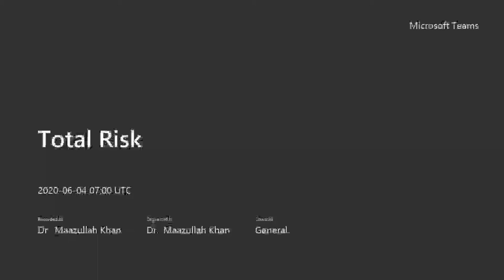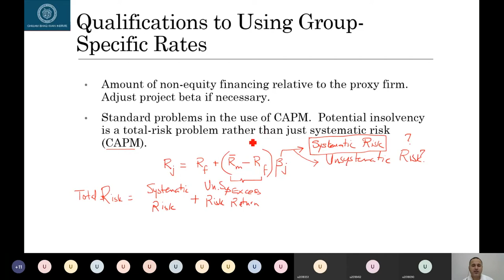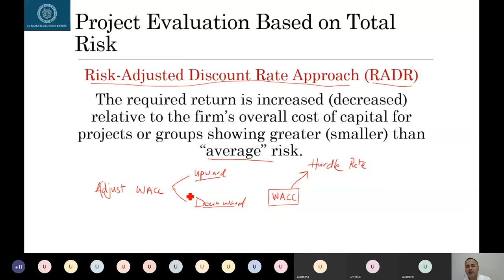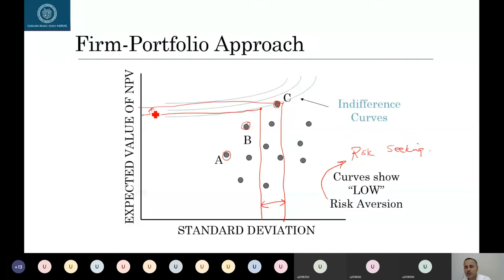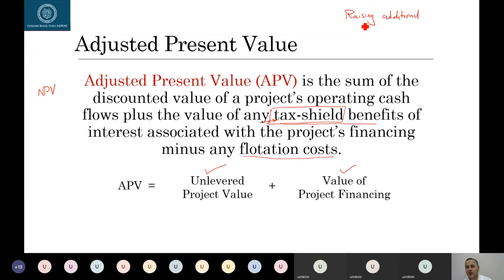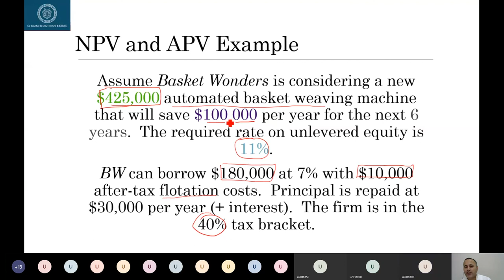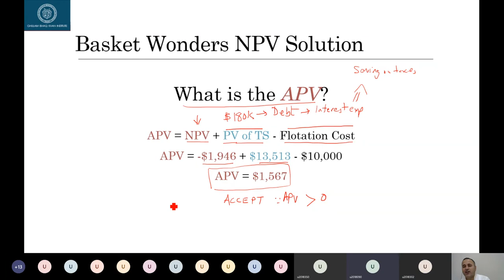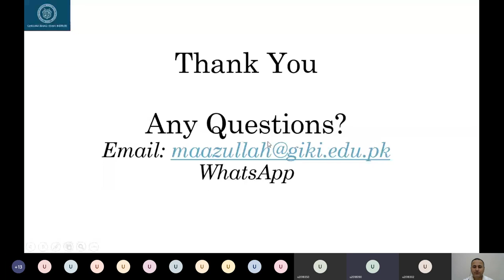ch 15 Total Risk